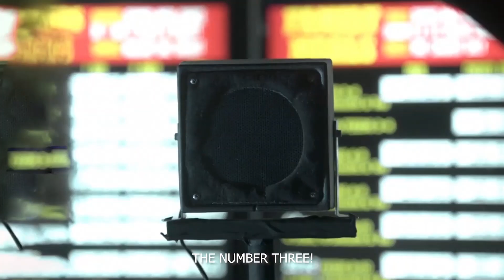Drake and Future at the Drive-thru .. lol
Follow below for even MORE CONTENT!